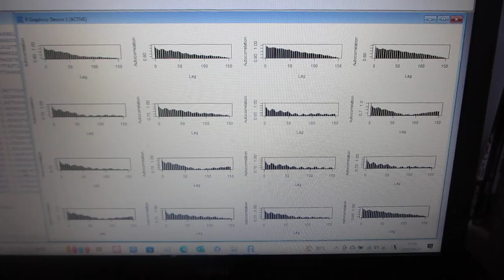超音波を利用した「振動計測技術」（配管・パイプ・・の音圧データ解析）